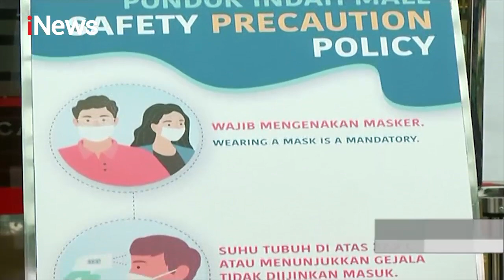Mal di Jakarta Diizinkan Beroperasi Kembali dengan Protokol Kesehatan - Special Report 15/06